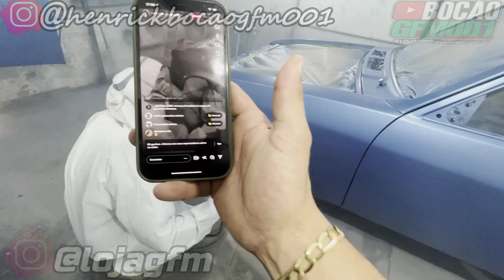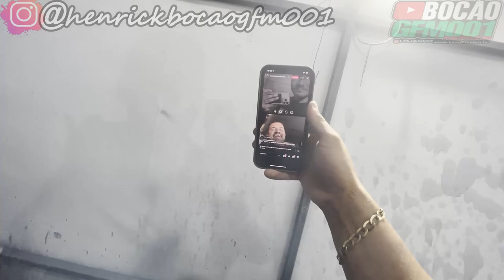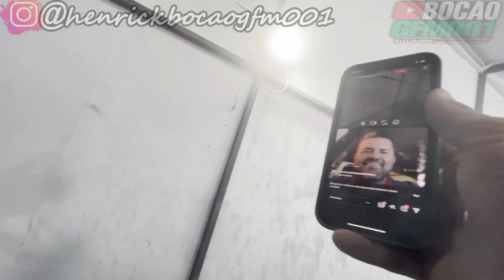NOVO PROJETO CHEVETTE ... NOVA COR!!!